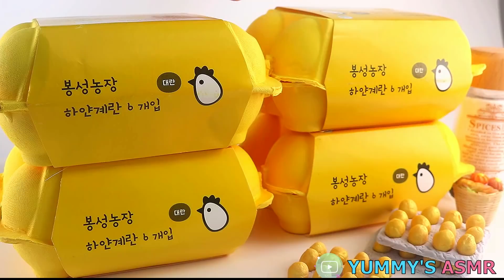ASMR EDIBLE EGG BOX , MINI EGG , pot, knife tart EATING SOUNDS 먹는 계란박스 미니계란 칼 냄비 먹방 MUKBANG 咀嚼音 食べる音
Hi ~ (°▽°)(°▽°)(°▽°)YUM YUMI ~GUY ! 얌야미들 ♥
Today's contents  is a  food EDIBLE Egg plate, box, egg cake, hot chocolate, kitchen knife, egg tart, popping boba dessert asmr !

How to make a mini egg??
 I will come to the video of making a mini Tiny egg.

Hi~ 얌야미들 ♥ 오늘은 먹는 계란판 , 박스 , 달걀케익 , 냄비 초콜릿 , 주방 칼 , 타르트리 에그타르트 ,  팝핑보바 디저트  먹방입니다 (°▽°)(°▽°)(°▽°)

미니계란 만드는 방법 궁금하세요 ??
조만간 미니 티니 달걀 만들기 영상으로 찾아올께요@

    🎵bgm)노래출처 ~!!
   Ujabes - Like A Full Moon

ミニ卵どのように作成する方法！気になるです？
ミニティーニー卵を作る映像はいつでもすぐにアップロードするよ四日市！

Makan piring telur, kotak, kue telur, cokelat panas, pisau dapur, pelacur telur, poba boba,
食べる卵板、ボックス、卵ケーキ、ポットチョコレート、キッチンナイフエッグタルト、ポッピングボバ、
食用卵皿・箱・卵ケーキ・鍋・チョコレート・包丁・卵タルト・ボバ飛び・食べ音
กินไข่จาน, กล่อง, เค้กไข่, ช็อคโกแลตร้อน, มีดทำครัว, ทาร์ตไข่, popping boba,
Ăn đĩa trứng, hộp, bánh trứng, sô cô la nóng, dao làm bếp, bánh trứng, boba,
ASMR可食用鸡蛋盒，迷你鸡蛋，锅，刀t食用声音
Yumurta tabağı, kutu, yumurta keki, sıcak çikolata, mutfak bıçağı, yumurta tart, haşhaş boba,